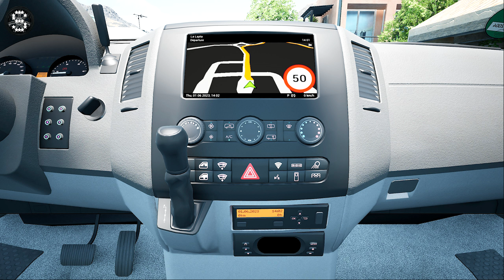Tourist Bus Simulator | Mercedes-Benz SPRINTER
The W906 is a top-class minibus that reliably and comfortably brings your passengers to their destination. It is not only an economical entry-level vehicle for your fleet but also a leap in travel quality for your passengers too.

This special modification of the W906 makes it usable for a variety of applications. Be it for short journeys in metropolitan areas in Europe, in narrow streets and alleys on distant islands, or in the everyday urban transport of metropolises.

Compatible with Fernbus Simulator and Tourist Bus Simulator
5-speed automatic transmission
Able to drive up to 155 km/h without a speed cap
19 seats for passengers
Dashboard display with information on speed, gear shift, time, temperature, tank filling and much more
Detailed, interactive cockpit with various camera perspectives and interactive functions:
Driver monitor with navigation and reversing camera
Wipers and door control
Retarder and cruise control
Functional driver's window and sunblind
Air conditioning and WiFi
Radio and driver's light
and much more
A complete lighting system for interior and exterior
Self-created community paint jobs can be downloaded or uploaded via Steam Workshop

Mercedes-Benz SPRINTER
DLC W906
Tourist Bus Simulator
BUS
BUS SIMULATOR
Paddle Shifter